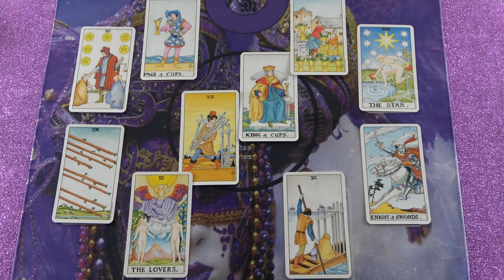Mi van vele? Jóslás 💖